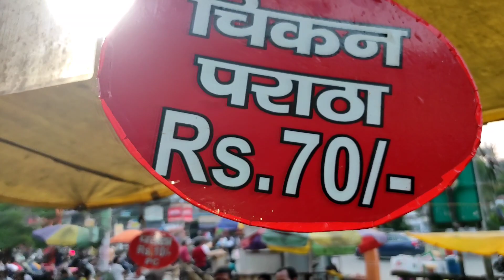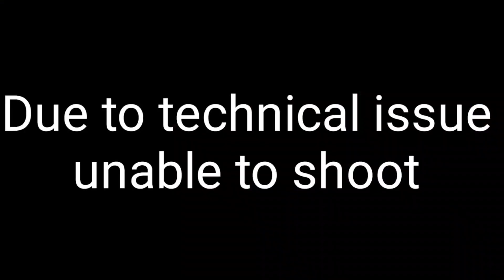TAWA CHICKEN AUR LACHHA PARATHA | इतना सस्ता और इतना अच्छा कही नही | Jeev Chatora | Street Food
The best place for enjoy street food. If you are non veg lover then this place would be best for you.